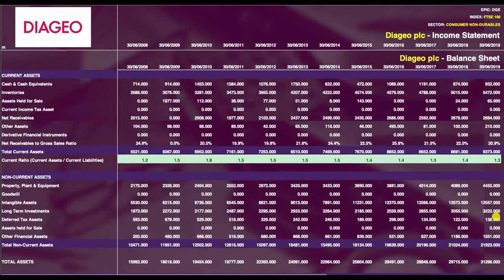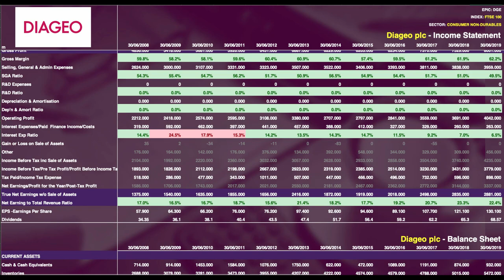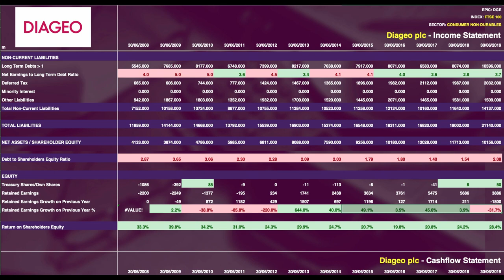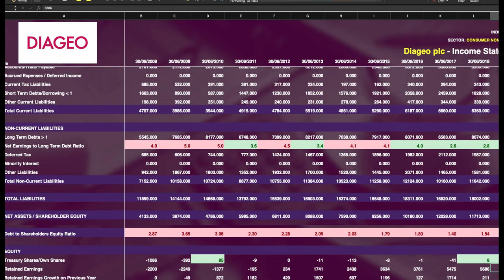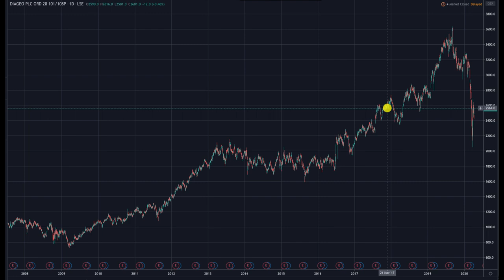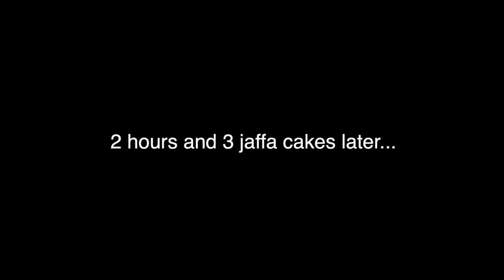THE FTSE SHOW 020 | Diageo plc - Could this be one of the best investments around right now?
A share price that has risen by 30% over the last 5 years and that includes the 2020 crash. A company that financially seemed largely unaffected by the 2008/09 financial crisis. Just how good are Diageo plc as a long term investment with shares down to £25?

This show is dedicated to tearing apart FTSE stocks and finding the best of the best companies to invest in for long term share price growth. Today for the first time we upload a midweek episode!

Want to know how to do this kind of analysis? I'm teaching.

Short on time and want someone to tell you which stocks to pick?